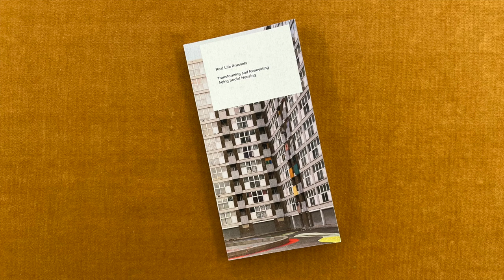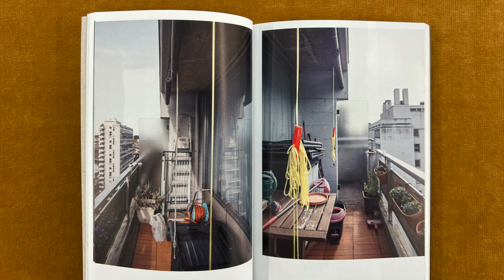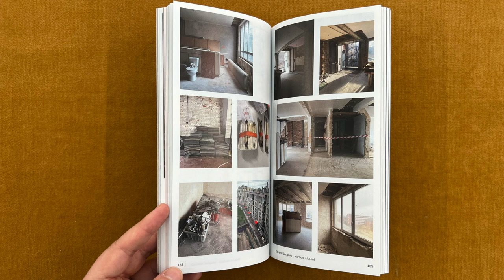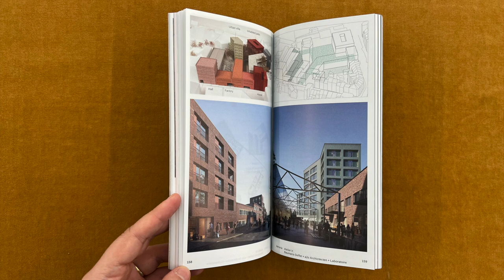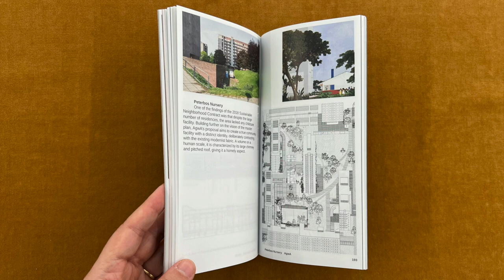Renovating Aging Social Housing in Brussels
Real Life Brussels. Transforming and Renovating Aging Social Housing, edited by Harold Fallon, Nikolaus Hirsch Sophie Laenen, Frederik Serroen and Tine Vandepaer published by Spector Books together with CIVA Brussels, KU Leuven Faculty of Architecture and BMA

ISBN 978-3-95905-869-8